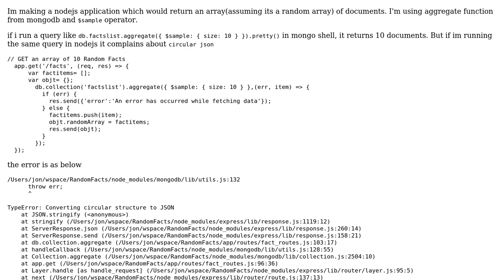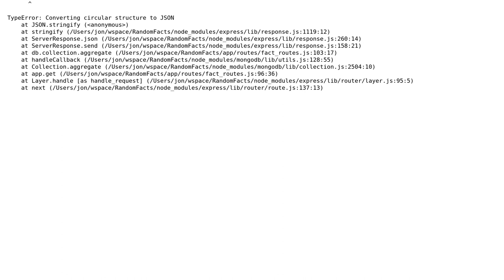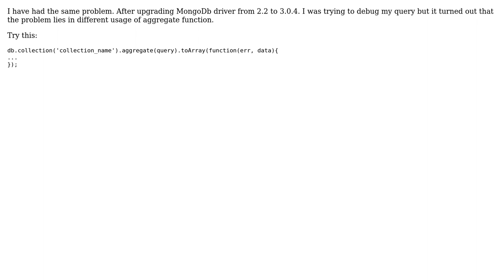Mongodb aggregate returns a Circular Json Object, while in shell it returns a json?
With thanks & praise to God, and with thanks to the many people who have made this project possible! | Content (except music & images) licensed under CC BY-SA | Music | Images & others | With thanks to user xavier jon user MichalH and the Stack Exchange Network Trademarks are property of their respective owners. You are responsible for your own actions.